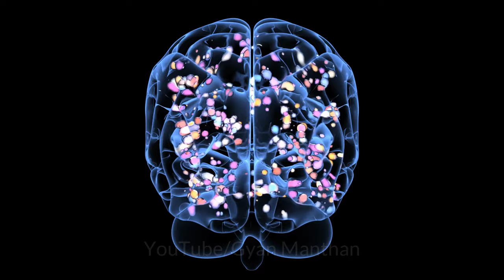दिमाग में नकारात्मक विचार क्यों आते हैं? Why do negative thoughts come in the brain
यह किताबें आपकी ज़िन्दगी बदल देगीं